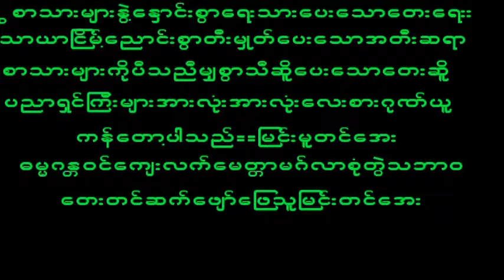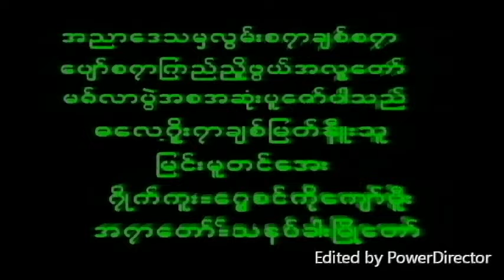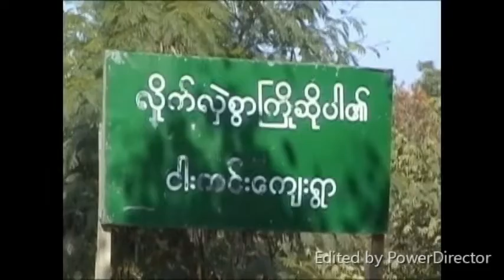November 9, 2022